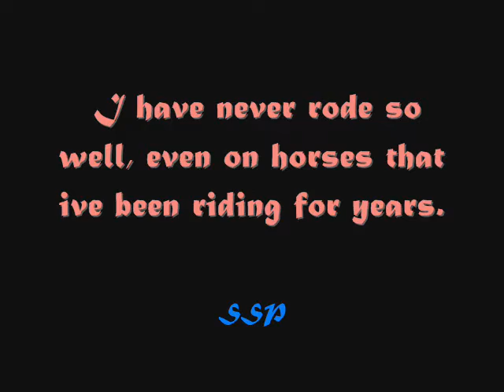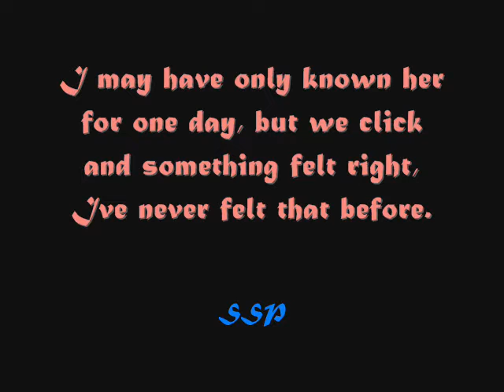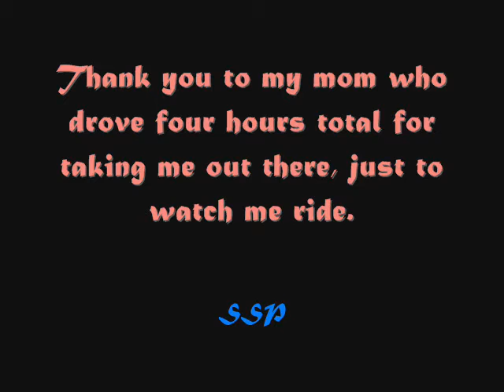.::.Mocha--In the After Glow.::.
This is a wonderful mare that I rode yesterday. I am going to buy her after a one week trial!!! :D
Ive never clicked and bonded with a horse like that.
Oh yeah, this was my first time riding her and I havent been able to jump for the last month, so that kinda explains me landing on her back, I feel really bad for it too.

Please be kind to me, im still very upset.